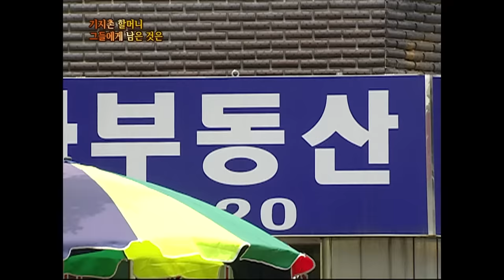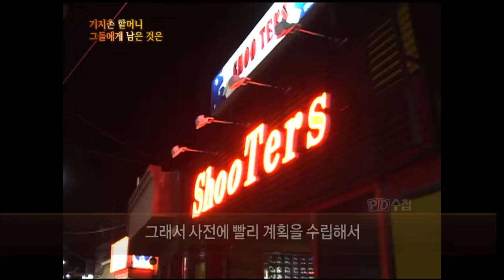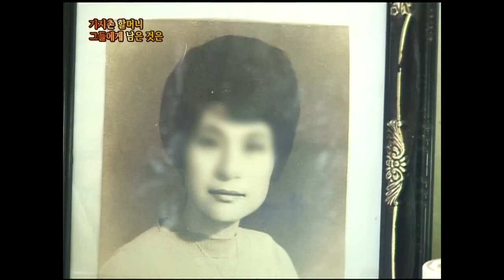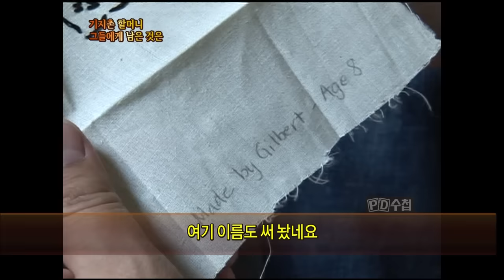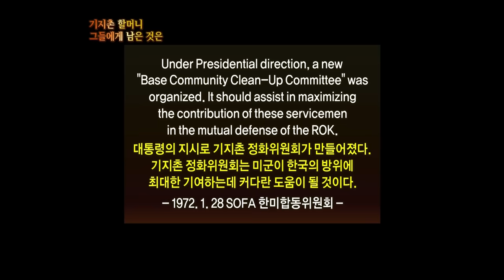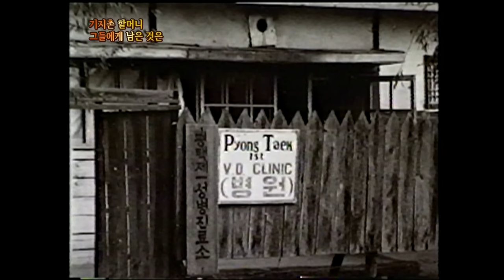[Full] 기지촌 할머니 그들에게 남은 것은_MBC 2009년 6월 23일 방송